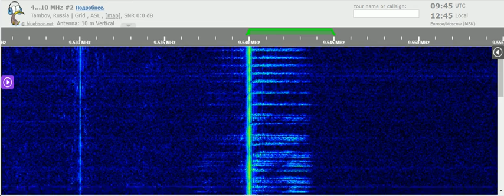03 02 2022 Number station S06s Russian Lady in Russian to Eu 0940 on 9540 unknown tx site in CUSB